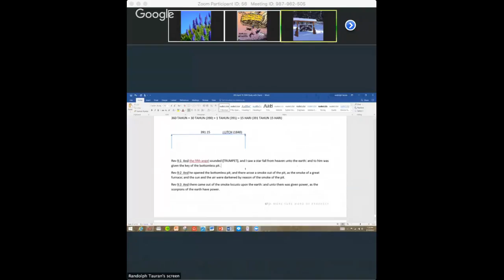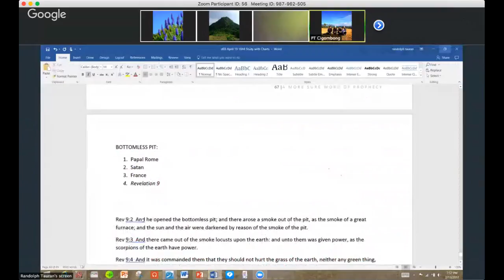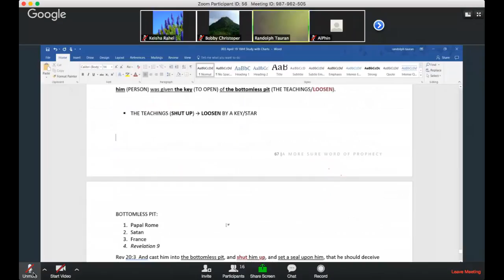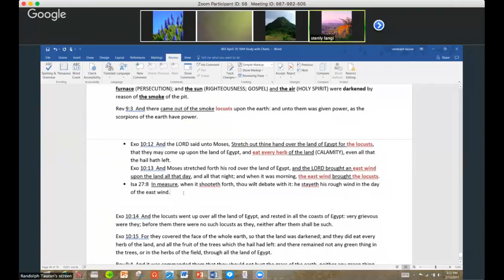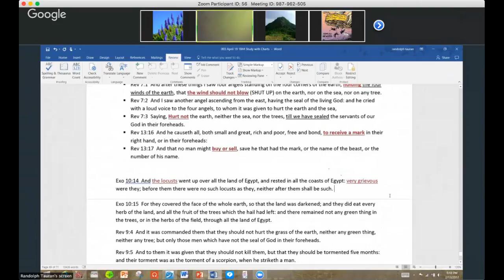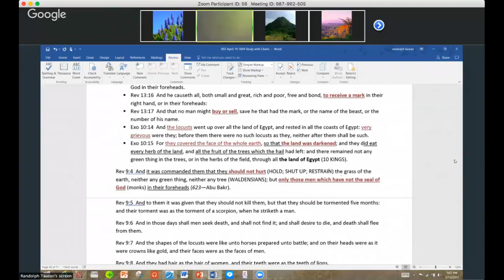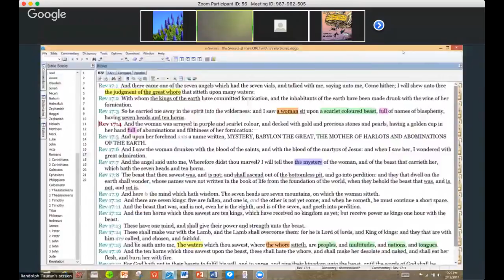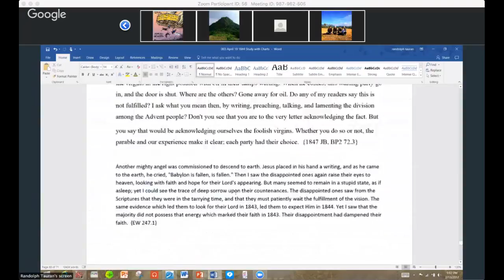Way Marks and August 11, 1840: The Fall of Ottoman Empire (Part 1) - February 14, 2017